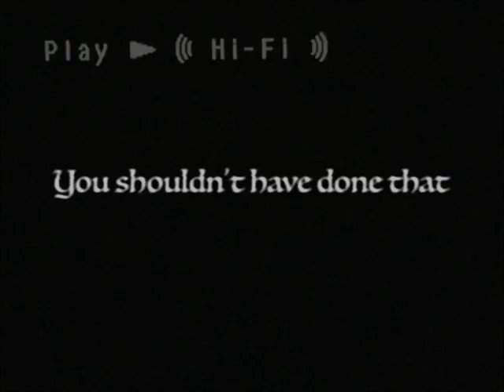Turning Random Videos Into Analog Horror #1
Hi everyone! I hope you enjoy this video as it was pretty fun for me to make and I want to make more of these. I've been focusing more on myself recently and not spending a lot of time on huge projects, especially because work has been killing me. That should change within the next few days hopefully.

Socials